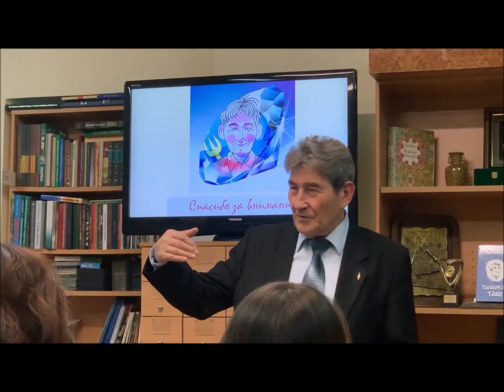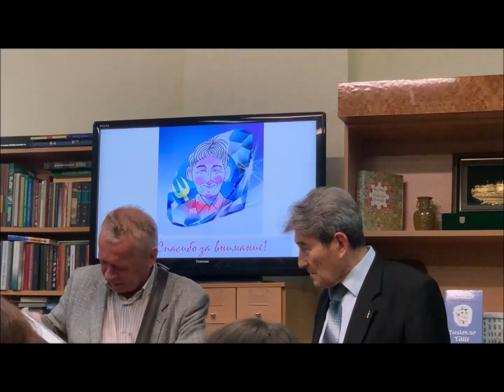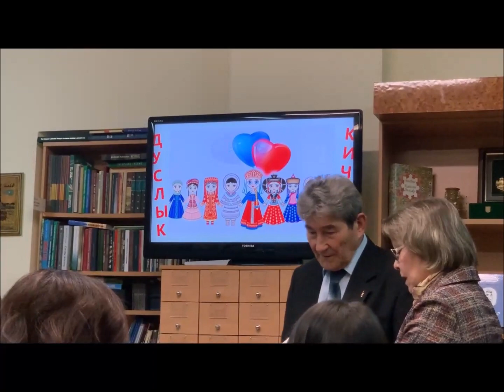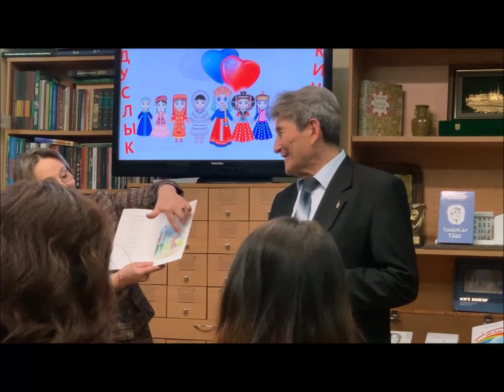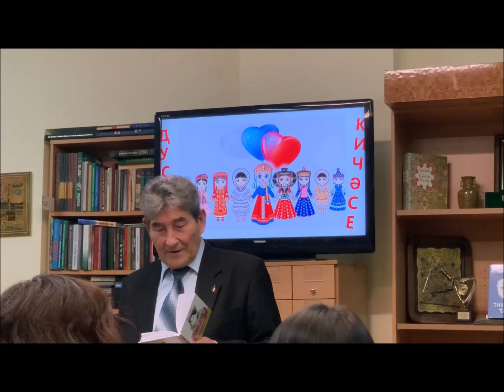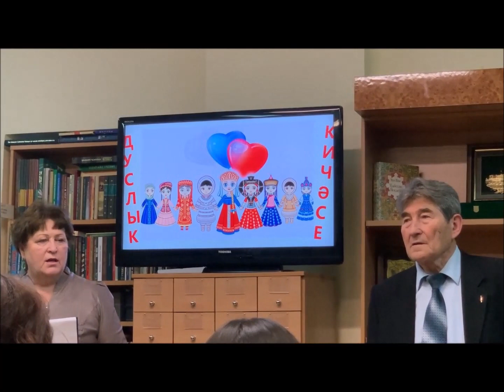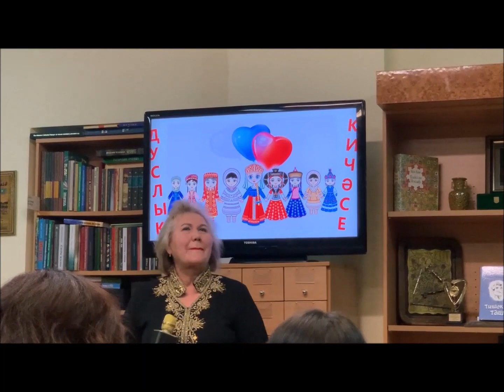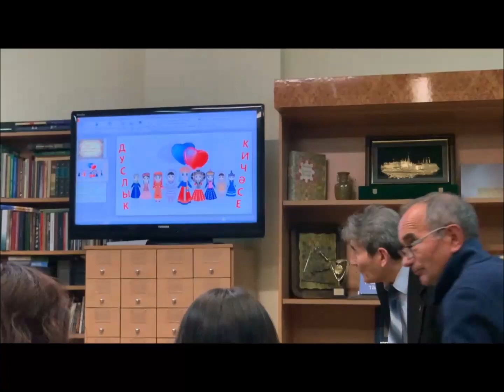Вечер Дружбы Народов России. Творческий вечер башкирского народного сатирика Марселя Салимова.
Друзья!
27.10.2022 года состоялся творческий вечер башкирского народного сатирика Марселя Салимова.
Мероприятие прошло в Москве в библиотеке Татарского Культурного Центра.
И мы с вами можем посмотреть видео с вечера Марселя!